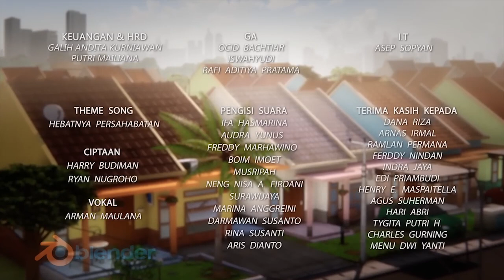Akhirnya Adel Mau Makan - Adit & Sopo Jarwo